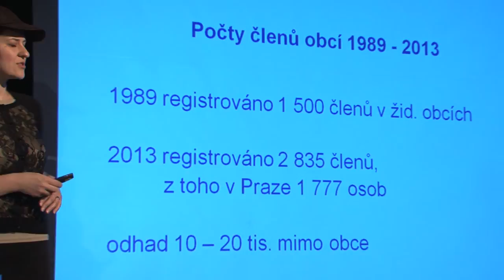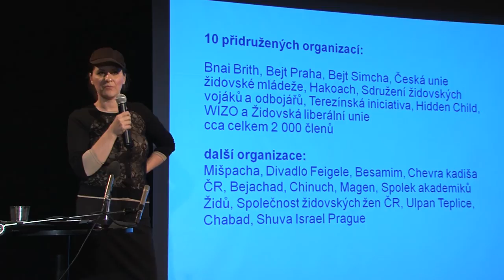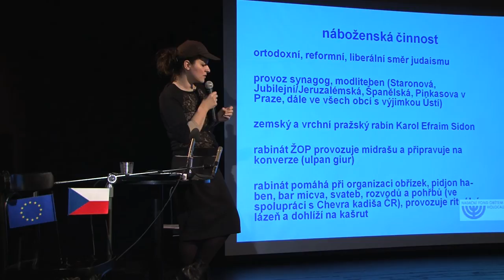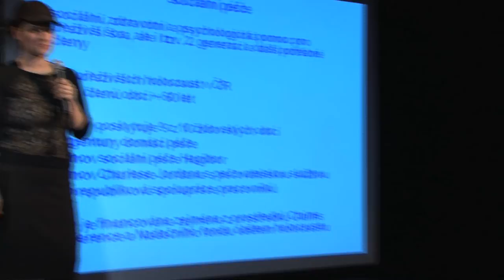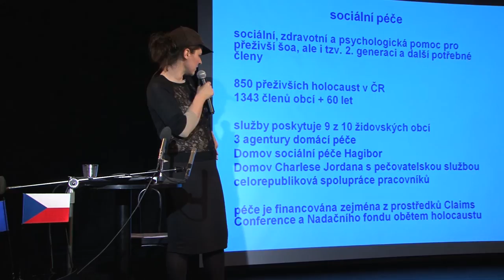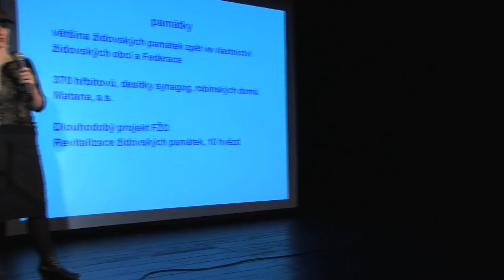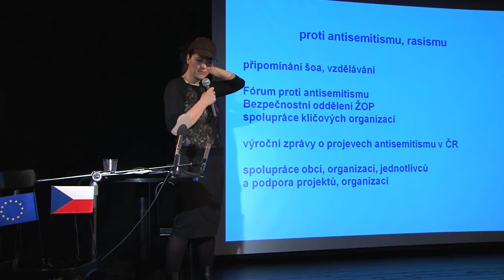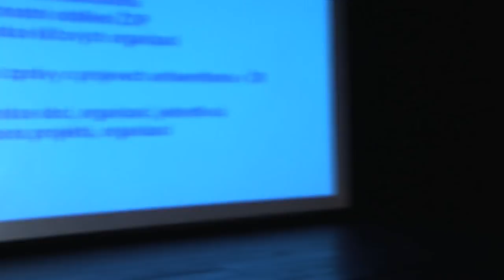M. Malá: Jak žijí dnes Židé v České republice?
Konference projektu Naši nebo cizí? Židé v českém 20. století

Olomouc, Divadlo hudby, 15. října 2013

přednáška:
Marta Malá: Jak žijí dnes Židé v České republice a jaký mají vztah k projevům rasismu?